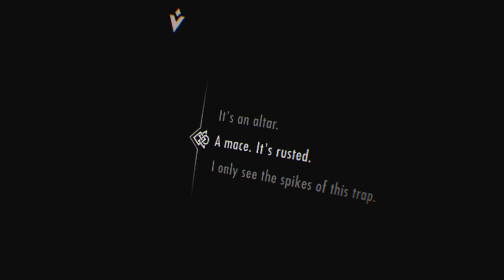VR Skyrim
Bored